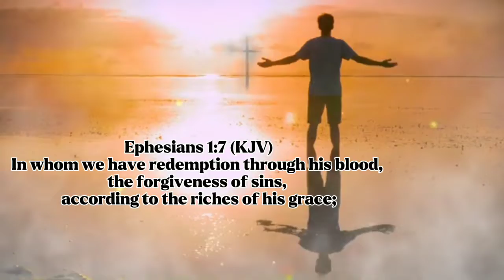I STAND REDEEMED /TFBC -CHOIR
I Stand Redeemed
Performed by Tabernacle of faith Baptist ChurchChoir

Verse 1
(mp) (Men unison) When I think of all my faults and my failures
When I consider all the times I've let God down
(All unison) I am humbled by the grace He has extended
I'm amazed at the mercy I have found
(mp) (Ladies unison) I could never earn His love on my own
Yet every time I come before His throne.

Chorus 1
(SATB parts) I stand redeemed by the blood of the Lamb
I stand redeemed before the great "I Am"
When He looks at me, He sees the nail-scarred hands
(Ladies unison) That bought my liberty,
(SATB parts) I stand redeemed.

Verse 2
(Men unison) Even at my best I am unworthy
I have nothing precious I can give
(All unison) A broken heart is all I have to offer
And yet it is a priceless gift to Him
(Ladies unison) The bitter mark of sin will never fade away
(SATB parts) But I can come before Him unashamed.

Chorus 2
(f) (SATB parts) I stand redeemed by the blood of the Lamb

(ff) (SATB parts) I stand redeemed by the blood of the Lamb
That bought my liberty,
I stand redeemed! I stand redeemed!

(SATB parts) Praise God I know, I stand redeemed!

TFBC_Choir_24April2022

Like and follow our Page in FB;